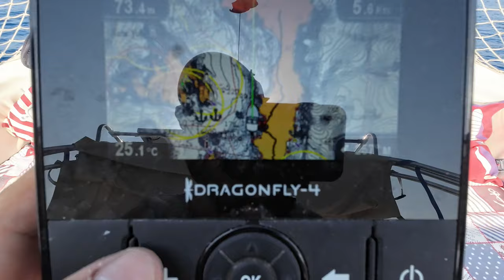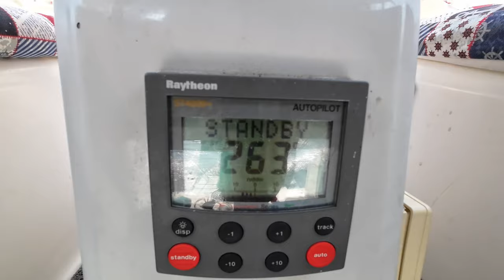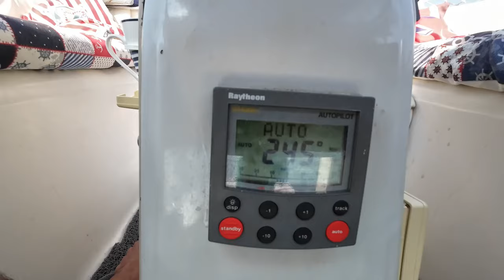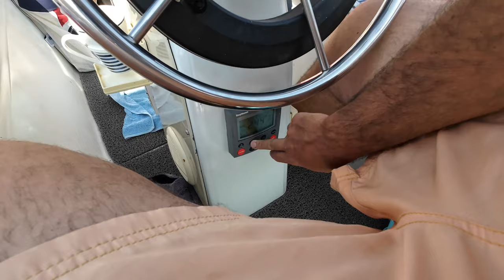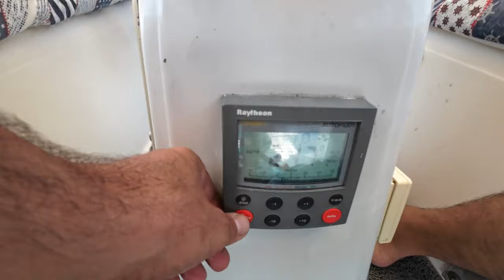Üyelere Özel Teknik Videolar 3 - Nasıl Seyir Yapılır (Seyirde Navigasyon ve Otopilot Kullanımı)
Bu videomuzda MacGregor 26x'de Nasıl Seyir Yapılır, gps chartplotter fishfinder combo cihaz ile otopilot uyumu ve montaj sonrası kullanımı bulunmaktadır.

Kanalımızdaki üyelere bundan sonra sık bir şekilde çeşitli konulara özel videolar yayınlanacaktır.